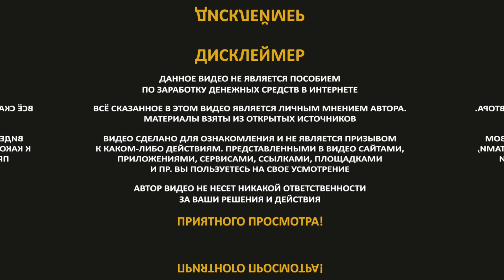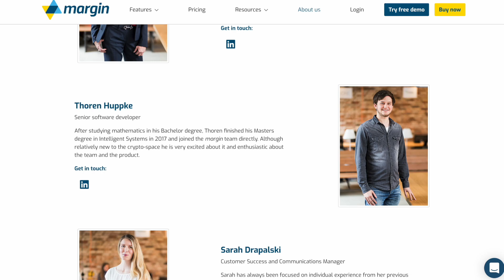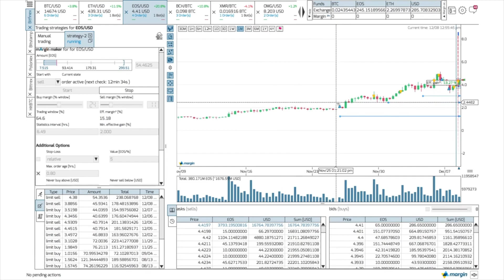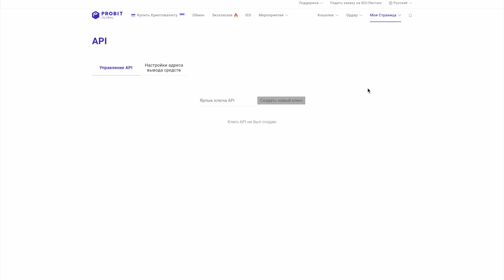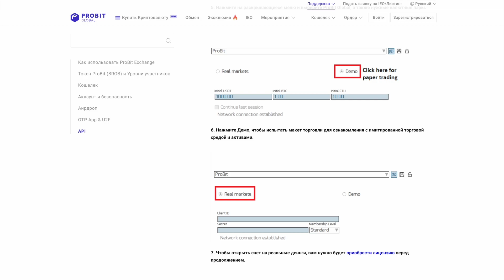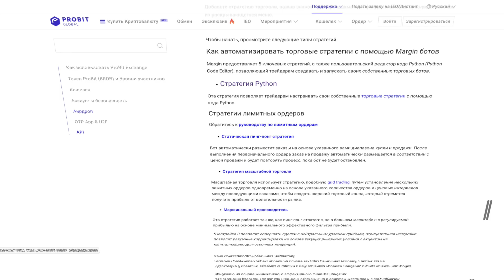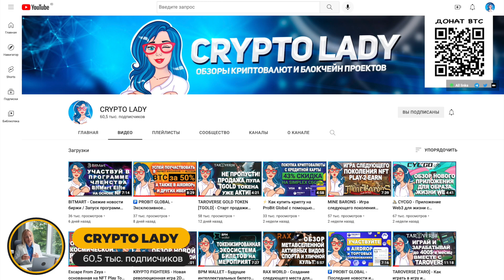🤖 Margin - Автоматический торговый бот интегрированный на Probit Global / Получи скидку на покупку 🔥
🅿️ Биржа ProBit Global заключила партнерство с платформой алгоритмической торговли Margin и тем самым расширила свои услуги автоматизированных торговых ботов. Успейте сэкономить!

❓ Что такое Margin и как его использовать?

🖥️ Margin – это специальный терминал для криптоторговли, основанный на том, что предлагает более визуальный опыт торговли с чувствительным, удобным пользовательским интерфейсом для удобной интеграции стратегий алготрейдинга на основе широко используемых инструментов TA.

⚙️ Интерфейс имеет организованный дисплей, на котором пользователи могут собирать торговые данные на основе исчерпывающей книги заказов вместе с разнообразным отслеживанием заказов и исторической торговлей.

⚙️ Визуальная торговля Margin включает в себя дополнительные функции перетаскивания для пользователей ProBit Global для торговли 1048 текущими торговыми парами с парами LTC/BTC и BTC/USDT по умолчанию на момент запуска.

📈 Margin включает в себя многие известные индикаторы, которые используются трейдерами, включая полосы Боллинджера и MACD. Дополнительные функции включают RSS-каналы для предоставления обновленных крипто-новостей и событий с таких веб-сайтов как Coindesk, а также удобный дисплей P/L для отслеживания общей прибыли.

Размещенные заказы можно отслеживать на главном экране вместе с дополнительной функцией принятия заказов, позволяющей автоматически корректировать общую сумму и цену для отложенных ордеров.